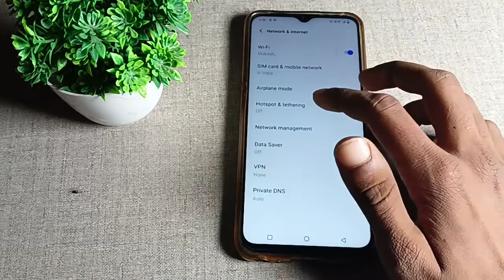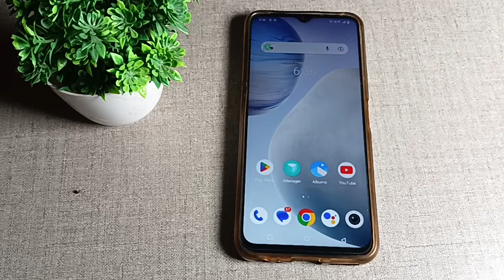vivo Y21 one time data limit, vivo Y21 me one time data limit change kaise kare, How to one time dat